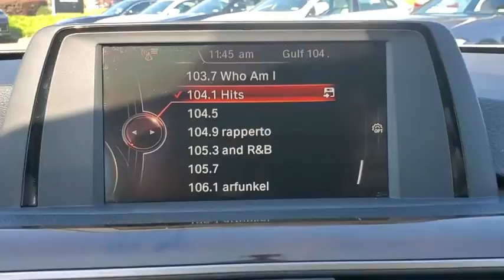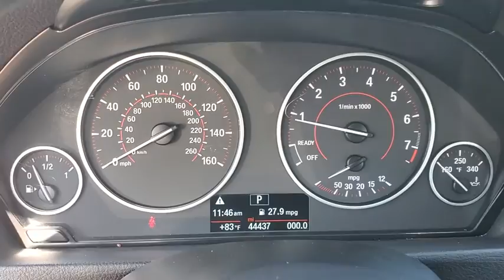2017 BMW 3_Series Tallahassee, Panama City, Marianna, Valdosta, GA, Midway, FL HNU52796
Alpine White Used 2017 BMW 3_Series available in Tallahassee, Florida at Capital BMW. Servicing the Panama City, Marianna, Valdosta, GA, Midway, FL area.

Capital BMW
3701 W. Tennessee St

BMW CERTIFIED - Unlimited Mileage WARRANTY. Local Owner Well Maintained and Nicely Equipped. This 2017 BMW  330i is finished in Alpine White over Venetian Beige Interior with Burl Walnut Wood Trim. It features: Sport Line Package Driver Assistance Package Heated Front Seats Increased Top Speed Limiter Moonroof Park Distance Control Rear-View Camera SiriusXM Satellite Radio and 18 Lt. Alloy Wheels. brBMW Certified Pre-Owned Details:brbr  * 1 year/Unlimited miles beginning after new car warranty expires.br  * Transferable Warrantybr  * Roadside Assistancebr  * Multipoint Point Inspectionbr  * Vehicle Historybr  * Warranty Deductible: $0brbrbrCARFAX One-Owner. 23/34 City/Highway MPG Awards:br  * 2017 IIHS Top Safety Pick+ All prices plus sales tax tag and titling and dealer service fee of $899.95 which represents cost and profits to the selling dealer for items such as cleaning inspecting adjusting new vehicles and preparing documents related to the sale.